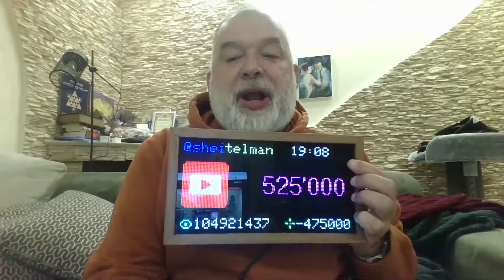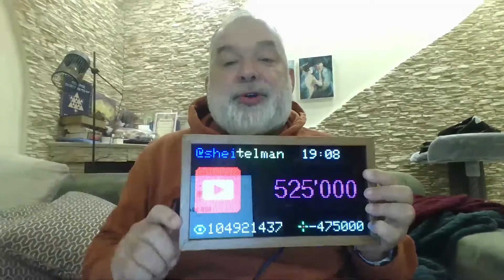В РФ ЗАТАИЛИ ДЫХАНИЕ – Зеленский ПРОГОВОРИЛСЯ. Это ЕДИНСТВЕННЫЙ способ завершить войну? ШЕЙТЕЛЬМАН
Политтехнолог Михаил Шейтельман @sheitelman в новом видео на своем ютуб канале прокомментировал последние новости из Украины, России и всего мира. В частности, он проанализировал ситуацию насчет изготовления Украиной ядерного оружия. Напомним, 17 октября немецкий таблоид Bild написал, что Украина способна восстановить свой ядерный арсенал за несколько недель. Советник президента Дмитрий Литвин опроверг эту информацию, заявив, что она похожа на заявления российской пропаганды. Также, Михаил Шейтельман рассказал о ситуации, которая сейчас происходит в США. А именно, напряжение между кандидатами на пост президента Америки Дональдом Трампом и Камаллой Харрис. Также, в ходе разговора он рассказал о происходящих выборах в Молдове. Подробнее об этом и не только смотрите в видео.